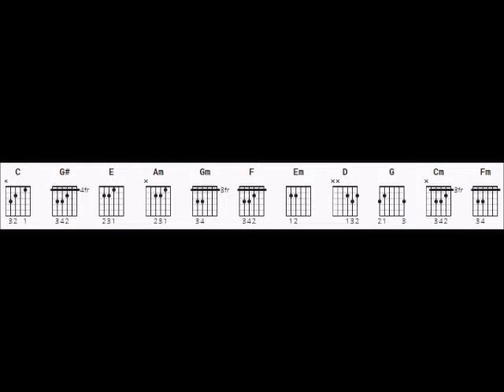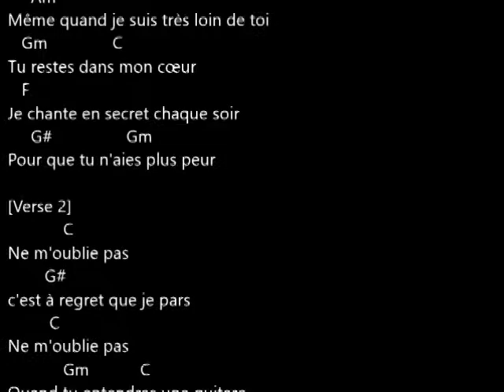[Vers. Originale Berceuse] Ne M'oublie Pas By Damien Ferrette (Coco) [Niveau Intermédiaire]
CoverPartitionGuitareDébutant Présente : Version Berçeuse Guitare - Niv. Intermédiaire
Artistes : Damien Ferrette
Film : Coco
Date de sortie : 2017